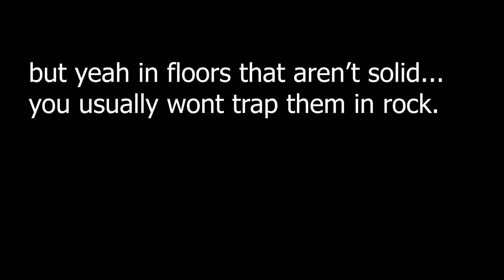[YBA] New CD Glitch (uzu plis fix)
uzu plis fix